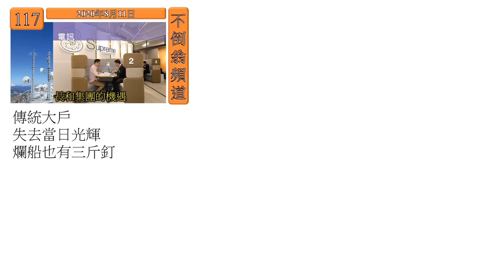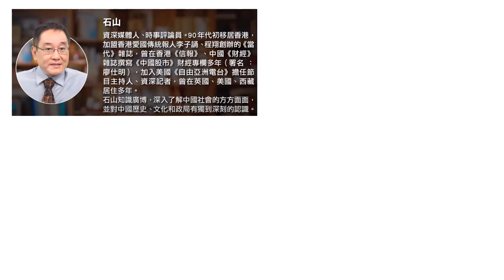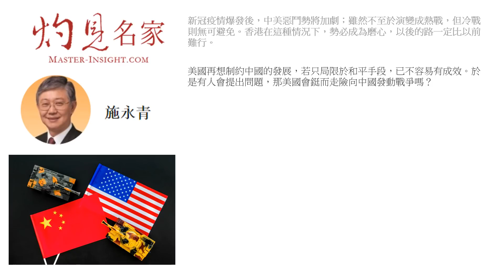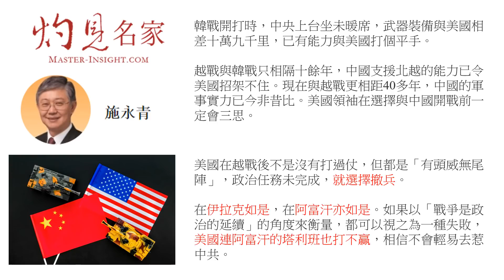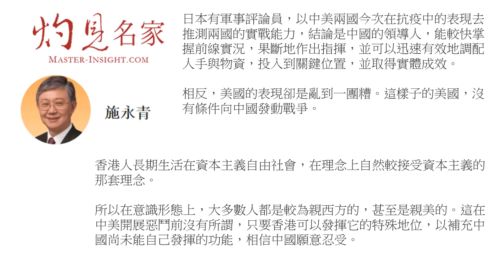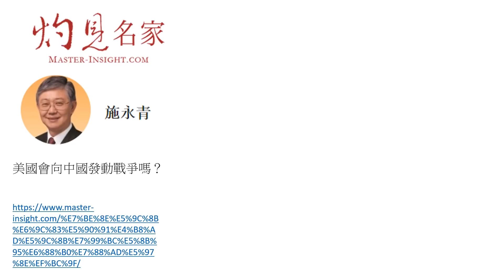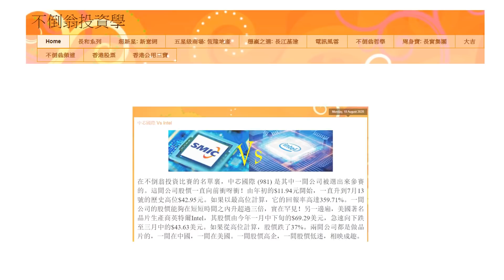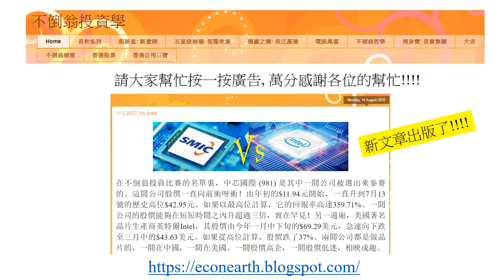第118集: 作出擦槍走火的準備 1 [台海中線的危機][施永青看的角度][打仗可能性非常低][在韓戰和越戰的教訓][有頭威冇尾陣][中國組織能力強][香港受中國的支配][推介文章：中芯國際和英特爾]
本集內容
1. 台海中線的危機
2. 施永青看的角度
3. 打仗嘅可能性非常低
4. 在韓戰和越戰的教訓
5. 有頭威冇尾陣
6. 中國組織能力強
7. 香港受中國的支配
8. 推介文章：中芯國際和英特爾